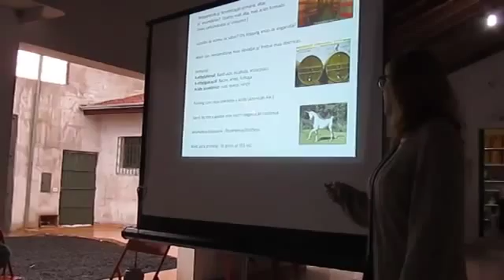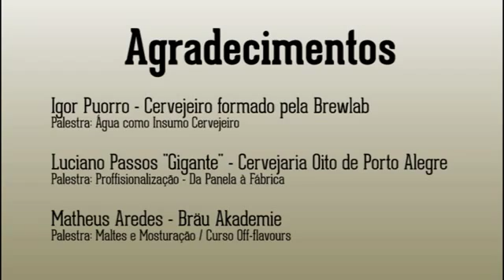Jornada Cervejeira - Jaú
Jornada de palestras pela AcervA Paulista em Jaú. __________________________________________________________________________________________________
A Bräu Akademie é uma escola especializada em educação cervejeira. Nosso objetivo é incentivar a educação e disseminação de conteúdo de qualidade para cervejeiros, sejam estes caseiros, proprietários de microcervejarias, cervejeiros ciganos ou curiosos do assunto. Somos uma instituição com 6 anos no mercado com mais de 10.000 alunos. A Bräu Akademie possui uma diversa gama de cursos do universo cervejeiro desde produção básico de cervejas artesanais até tecnologia cervejeira, além dos cursos de especialização para cervejas especiais. Nossos cursos são oferecidos em diferentes modelos de aula - sob demanda, online ao vivo, presencial e semipresencial. Temos cursos que variam de 3 a 112 horas, além dos trabalhos de mentoria para cervejeiros e cervejarias e consultorias. A Bräu Akademie tem a satisfação de ser a criadora do primeiro software brasileiro de cálculo de amargor, além do nosso tão conceituado concurso cervejeiro, em 2020 completando 7 edições. Nossos cursos são:
• Básico de Produção de Cervejas Artesanais
• Intermediário de Produção de Cervejas Artesanais
• Fermentação Sob Pressão para Cervejas
• Malteação e Uso de Maltes Básico
• Reutilização de Leveduras
• Escola Alemã de Cervejas para Produção de Cervejas
• Escola Americana de Cervejas
• Escola Inglesa de Cervejas
• Beer Smith – Como usar o software para produção de cervejas artesanais
• Carbonatação de Cervejas
• Cervejas Extremas
• Plano de Negócios para Cervejeiros
• Tecnologia Cervejeira
• Lúpulo Avançado
• Legislação e Mercado Cervejeiro
• Malte e Malteação Avançado
• Água Cervejeira
• Brassagem (moagem – mosturação – clarificação – fervura – whirlpool – resfriamento)
• Fermentação Avançada
• Análises Laboratoriais e Controle de Qualidade para Cervejas
• Finalização (filtração – carbonatação – envase – pasteurização)
• Elaboração de Receitas Cervejeiras
• Visita Técnica e Off Flavours Avançado para Cervejeiros
• Off Flavours Básico para Cervejeiros
• Off Flavours Avançado para Cervejeiros
• Sommelier de Cervejas
• Harmonização de Cervejas
• Eficiência de Processos para Cervejeiros
Visite nosso site, nele você encontrará todas as informações sobre os cursos, conteúdo para download, fotos e muito mais!